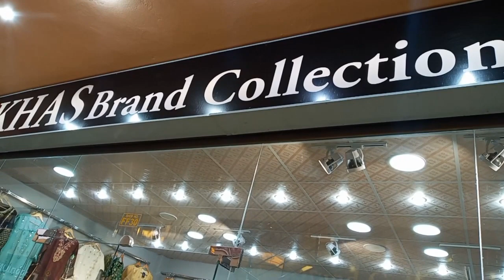Dawood Mall Hazara Town Quetta|Seema Ahmadi|Shopping